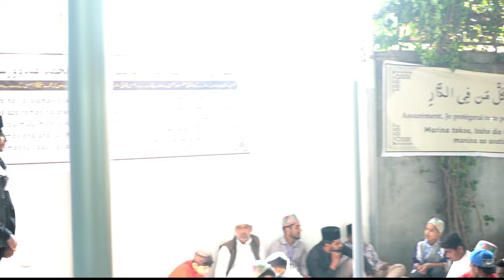Speech by Missionnaire Botsy Mohamed Sahib at Jalsa Salana Madagascar 2024 – Ahmadiyya Jamaat